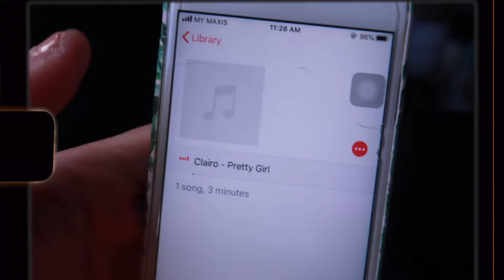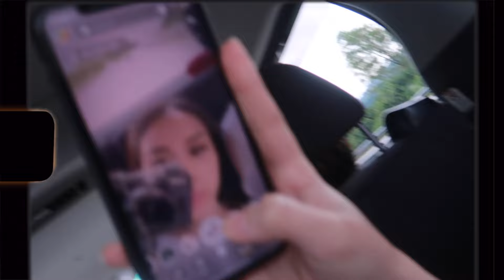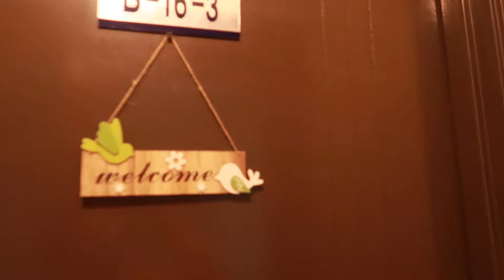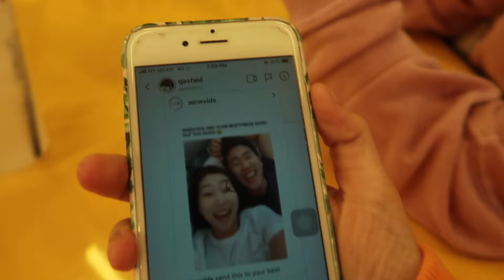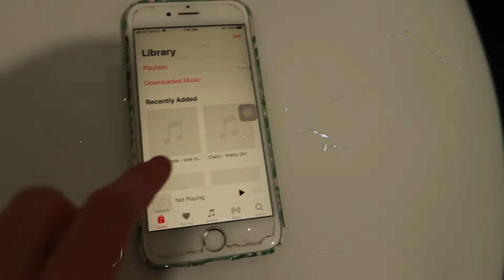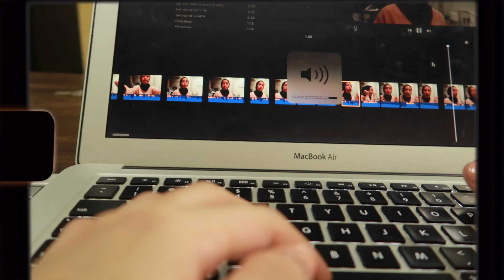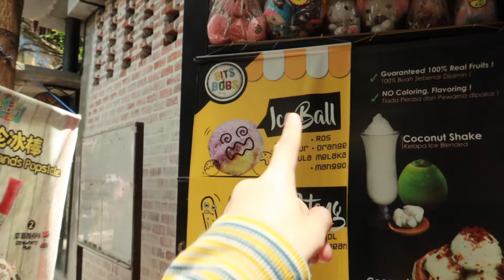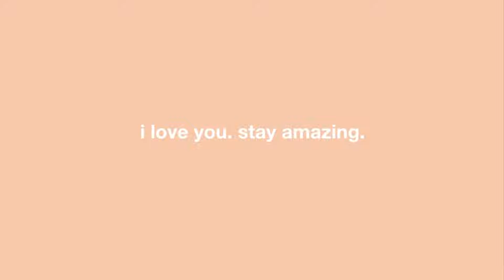road trip to Ipoh vlog..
road trip to Ipoh vlog.. – I haven’t traveled since before the pkp.. due to COVID 19, I couldn’t travel anywhere. But finally, today I’m traveling again to Ipoh! It was a very short trip, but it was worth it. I truly enjoyed going to Ipoh! The food is amazing! I had so much fun there and I hope you enjoyed following me also.